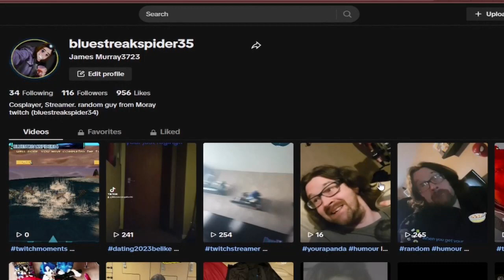Thank you for all the Follows everyone!!! .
i am happy that lot of you like the things i do so this is a message conveying that gratitude and hope to meet and continue to join me as i play more in future.